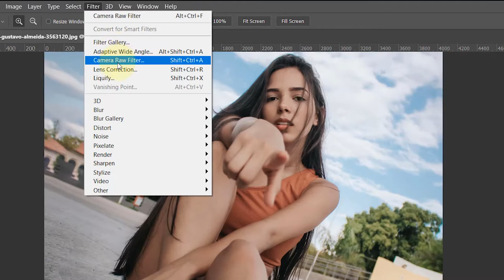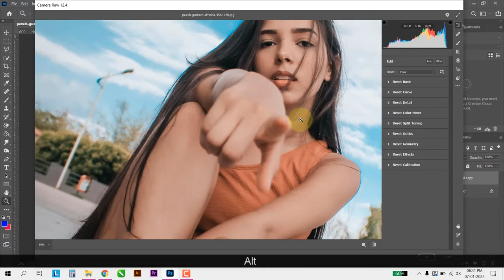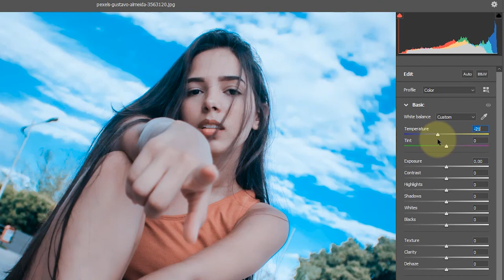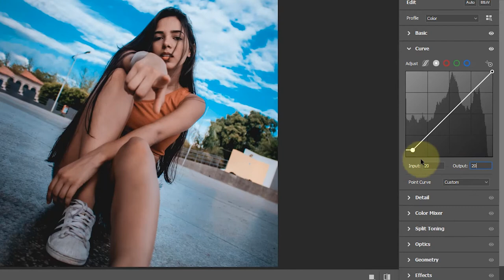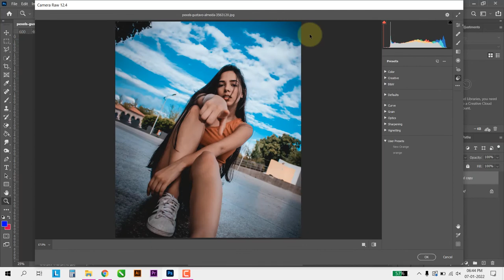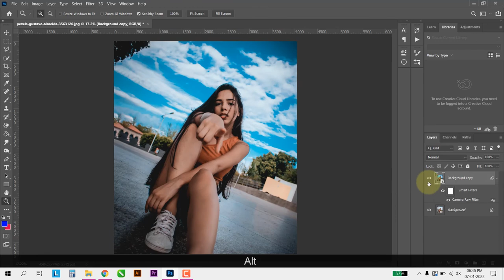How to make Teal Orange Photo Effect in Photoshop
Hello Guys in this Photoshop Tutorial, I'll show you how to make Teal Orange Photo Effect in Photoshop.
orange and teal photo effect in photoshop, how to make teal orange photo effect in photoshop
teal and orange photoshop, how to edit teal and orange in photoshop, orange teal look photoshop

►My Gears Must Checkout
My Laptop
My Keyboard & Mouse
My Mouse
My Lights
My Hard Disk
My Power Bank
My Headphone

Best Pen Tab Under 5k
1. XP-Pen StarG640
2. Wacom One
3. XP-PEN Deco Mini 7
4. HUION HS64
5. RTSY WP9620 Graphic Tablet

Also Checkout :
Best Keyboard Mouse Combos